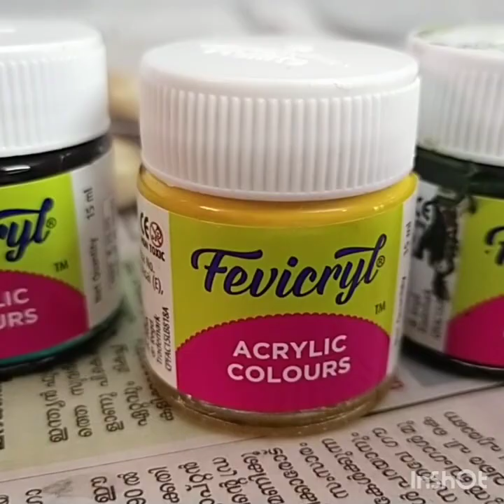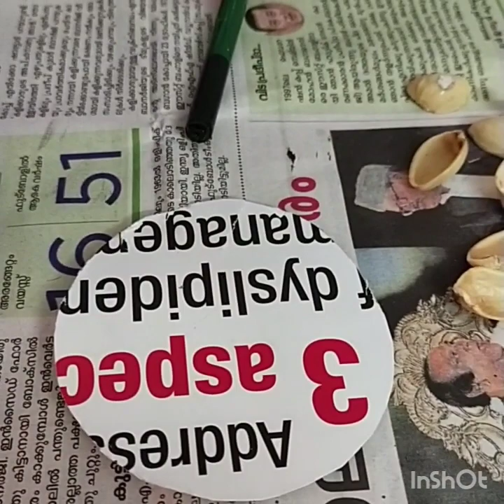Bottle Art Using Pista Shell | Best Out Of Waste | DIY Bottleart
Hi friends,
It is a simple  and beautiful  bottle  art
Bottle craft  from waste
It is  very  easy and effortless craft.

Leeja Renjith.